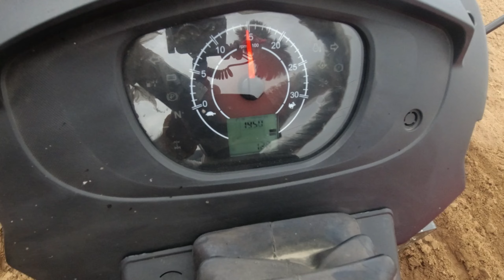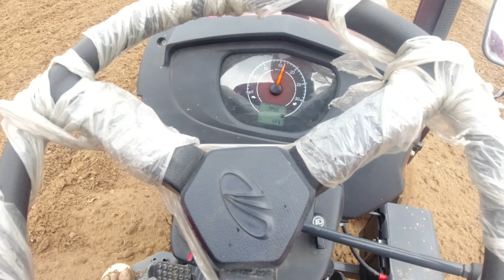🙏मेरेसे जिद-बहस मत करो 🥵 !! Mahindra yuvo tach plus 275 power performances !! Mahindra and Mahindra